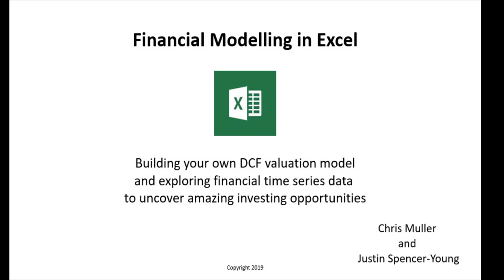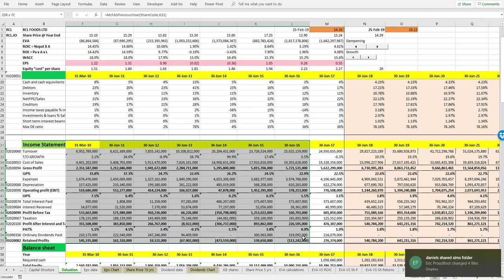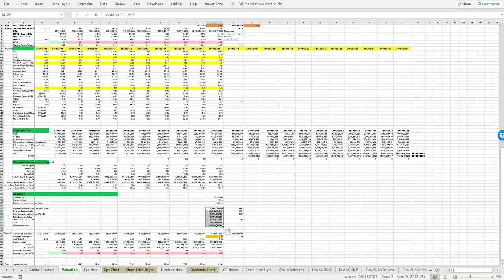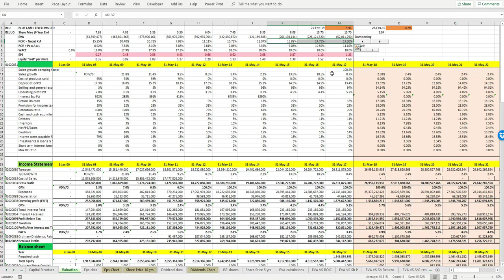Overview of the DCF valuation model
This is the one of the first videos to our financial modeling course which includes the building of a sophisticated Excel based DCF model.This video provides an overview of the model and its components.